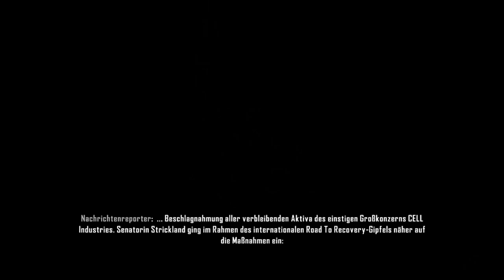Let's Play Crysis 3 - Major Laurence Barnes - German Deutsch Gameplay Part 15 ENDE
Let's Play - Crysis 3 Gameplay Walkthrough with Commentary
Let's Play - Crysis 3 Gameplay - German Deutsch